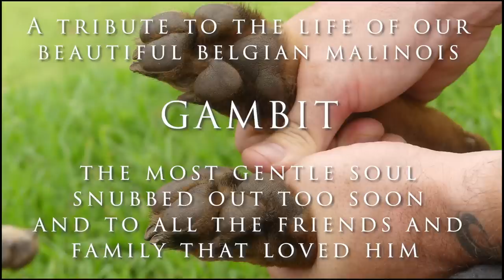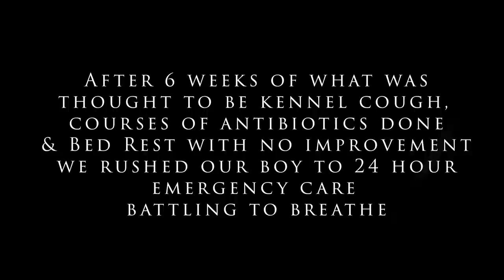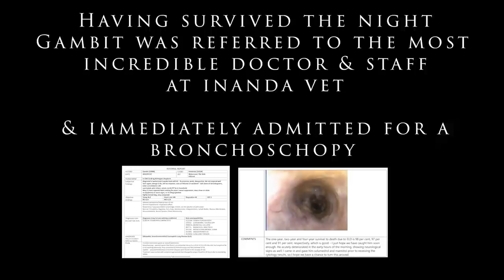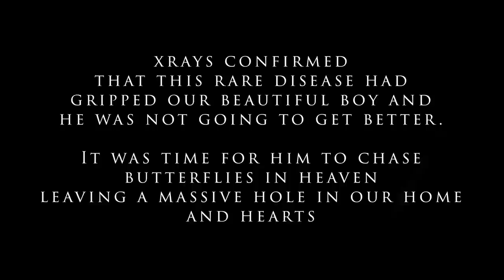Life of Gambit - Remembering our Belgian Malinois - "not just a dog"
This video is a highly condensed version of all the memories we have managed to capture of Gambit, our Belgian Malinois, in the 15 months he was alive.

Afflicted with a rare auto-immune disease called Eosinophilic Broncho Pneumopathy, which effected his lungs, he was ultimately not going to live the life he was designed for and after intensive treatment, the disease just got worse.

We always knew he was special, but in losing him, we now realise how much he filled our lives with joy and companionship.  We always knew that it would be one of the most difficult times in our lives when he was not here anymore, we just never expected it to be so soon.

He will be forever missed and never forgotten.

Thank you to Jen (you know who you are), to Michelle at HVH and Dr Zambelli and the nursing staff at Inanda Vet for taking such excellent care of our best friend while he was ill and trying to recover.